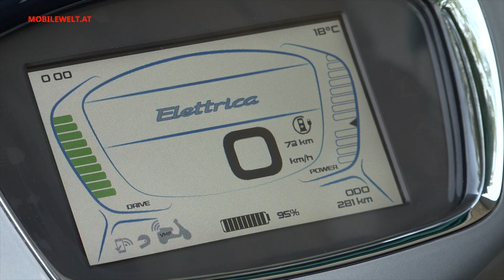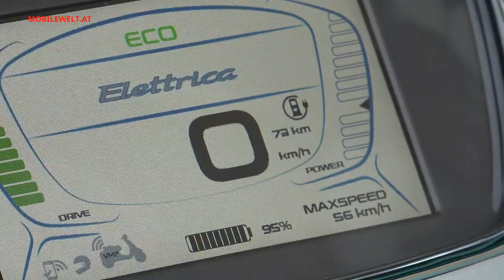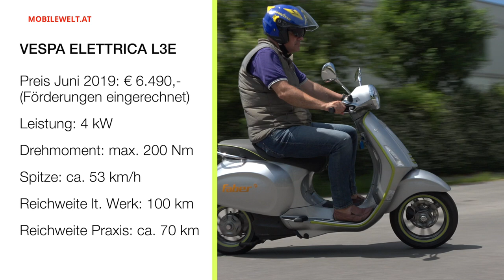Vespa Elettrica L3E - ein Klassiker als neuer Elektro-Roller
Die etwas schnellere der beiden elektrischen Vespas (L1E und L3E) ist die Vespa Elettrica L3E. Wer mit ihr fahren möchte, muss die selben Voraussetzungen erfüllen wie für einen 125-er Roller.
KORREKTUR zur Aussage im Video: Für die Benutzung der Autobahn ist eine Bauartgeschwindigkeit von mindestens 60 km/h erforderlich. Somit darf diese Vespa nicht auf der Autobahn und auch nicht auf der Stadtautobahn gefahren werden.
Erste Praxiserfahrungen mit der E-Vespa berichtet Andreas W. Dick.